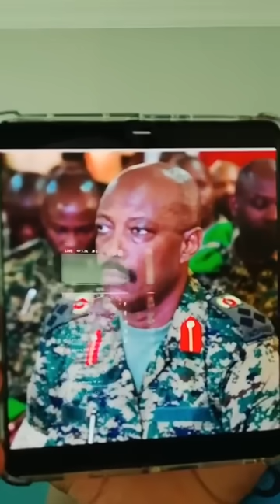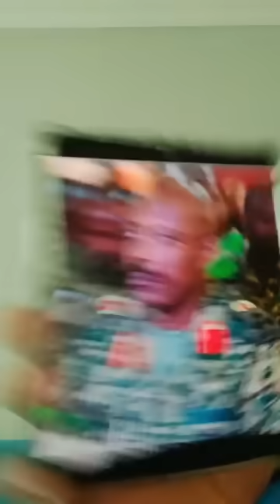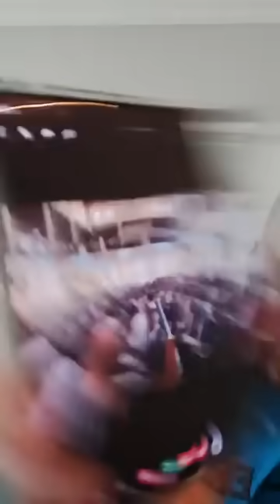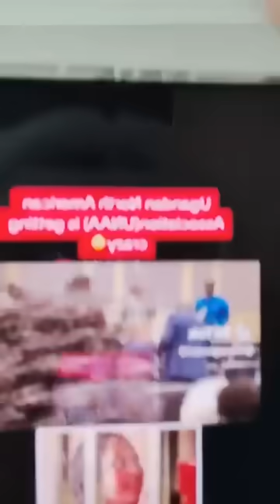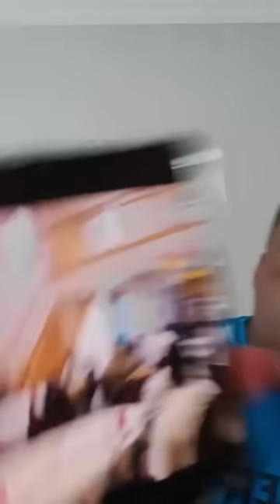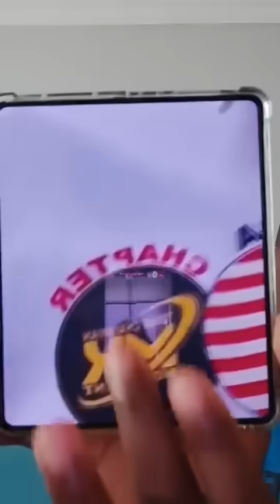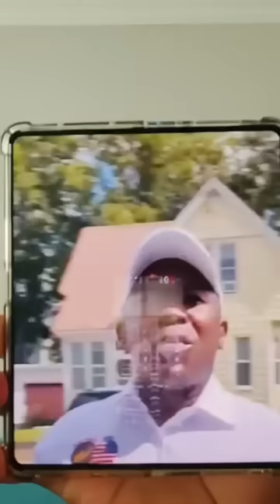AGATALINDA MUKODOMI WA MESEVENI GENERAL KAYANJA MUHANGA ATEGESE OKUTA BOBI WINE.BA MP OBA SOLOMON